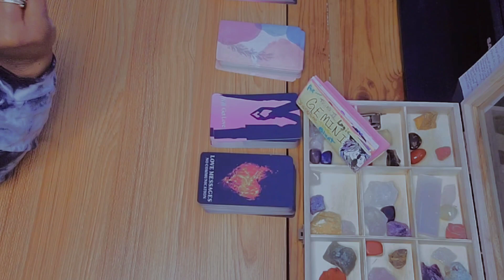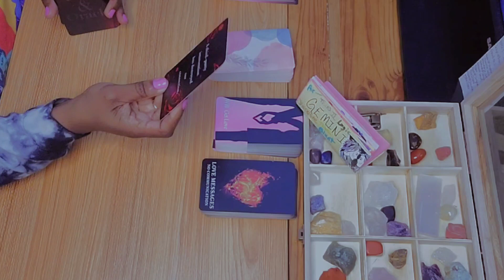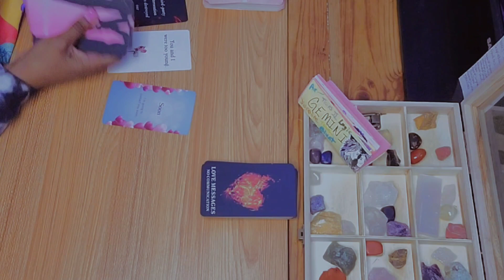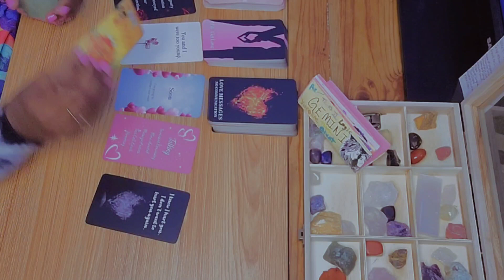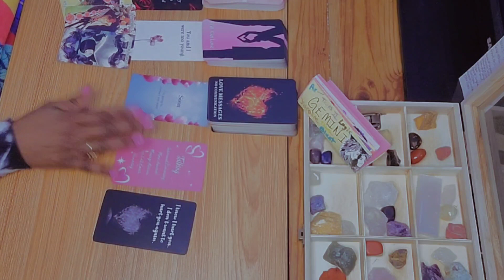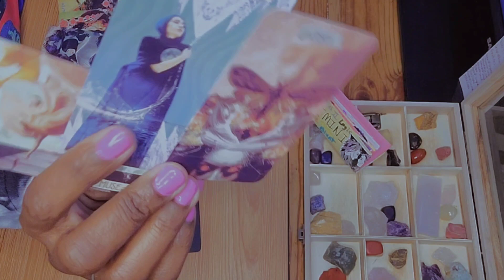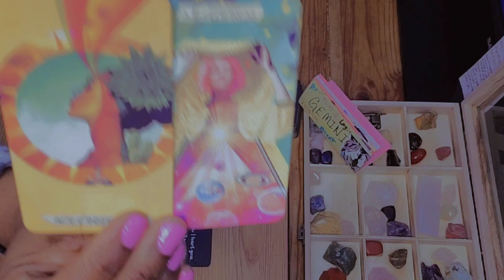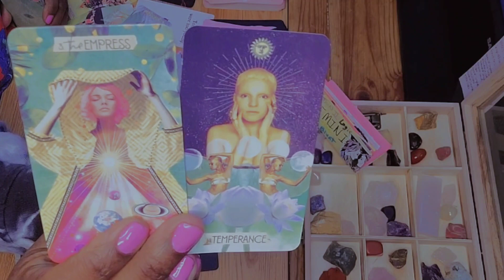👩🏿‍❤️‍👨🏿 GEMINI ♊️ NO MORE GAMES‼️I'm Ready To Settle Down 🔐 | Gemini Love Tarot Reading May 2023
Hey y'all 🖐🏽